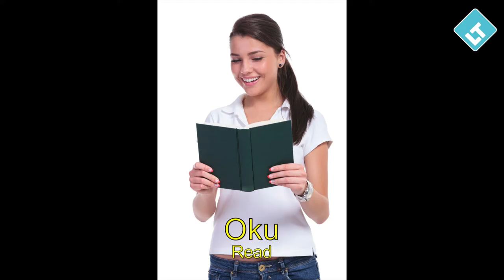Learn the Top 30 Turkish Verbs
Turkish listening practice for beginners.
Turkish basic verbs
Link Turkish textbook Track 13